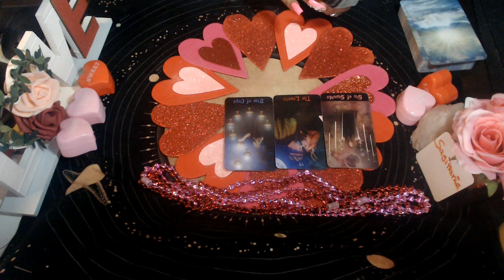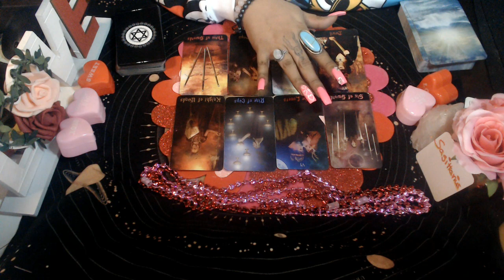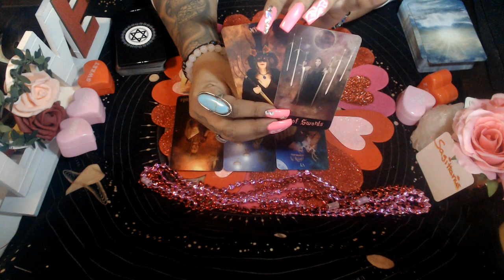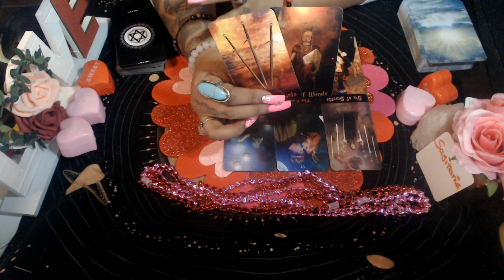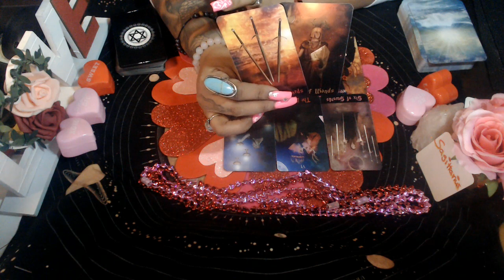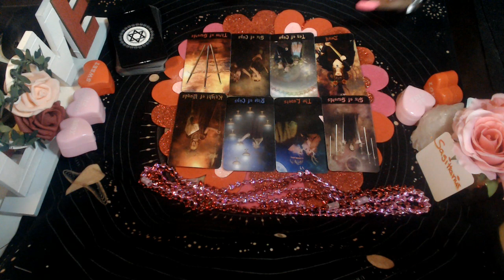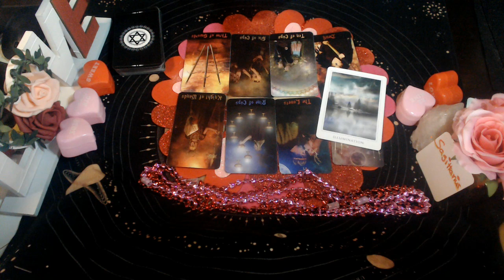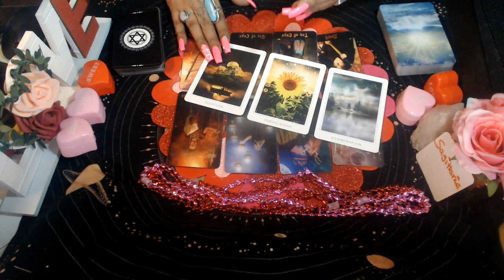SAGITTARIUS FEBRUARY 2021 "DON'T BE SCARED OF CHANGE YOU ARE READY"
3 Card Reading
30 Min Reading
1 Hr Reading